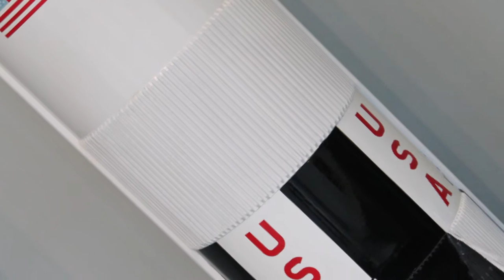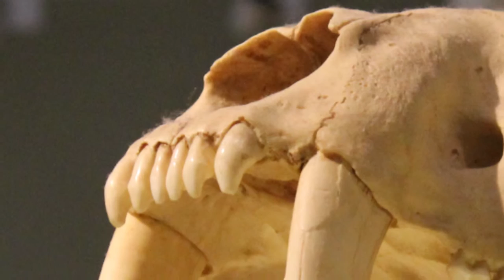Photography - Digital Slide (A Day at the Museum)